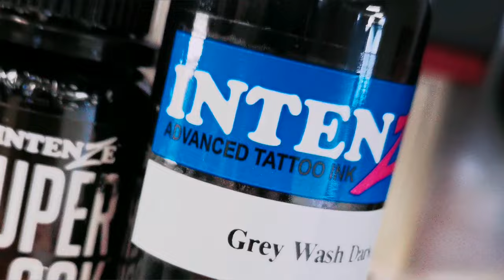Half sleeve realism tattoo time-lapse n chill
Last tattoo done at BlackShallows studio before closing. A massive thank you to all that came into BlackShallows over the past 8 years. I appreciate you all.
pumped to start the next chapter and keen to see you all again soon